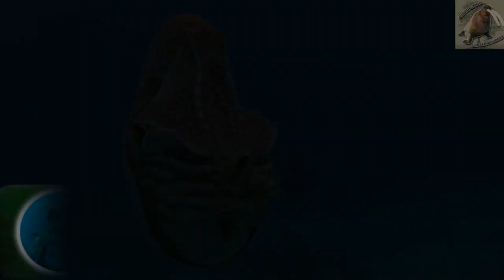nautilo de cámara: La casa del animal del océano - documental de animales salvajes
Un cefalópodo que tiene su caparazón integrado, con múltiples tentáculos, esos son los nautilos, un animal del océano, pero existen muchas especies y aquí veremos el nautilo de cámara, aprende de ellos en este documental de animales salvajes
Nautilo de cámara (Nautilus pompilius)